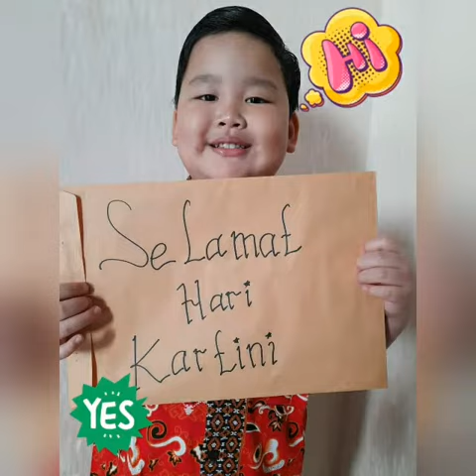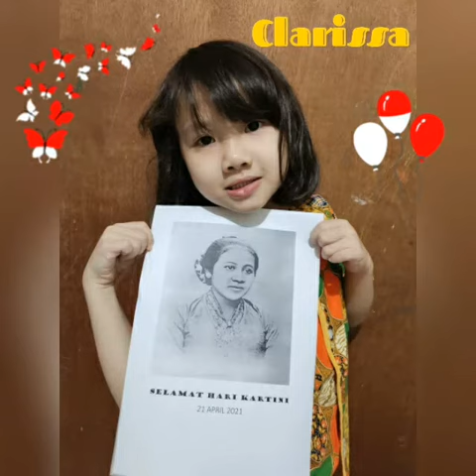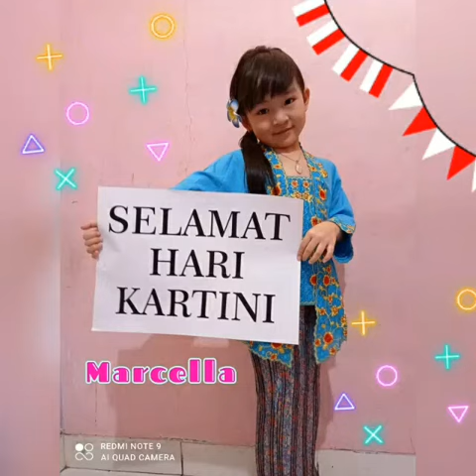Foto Kartini TK B